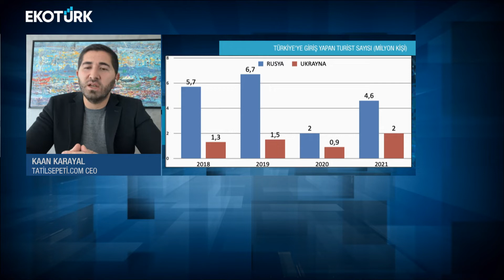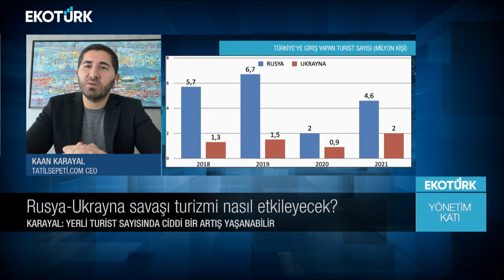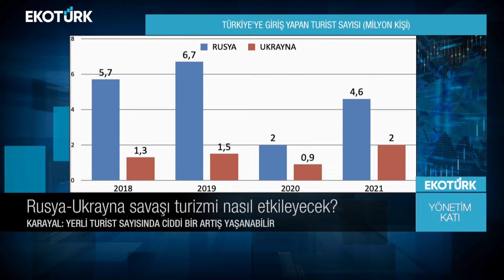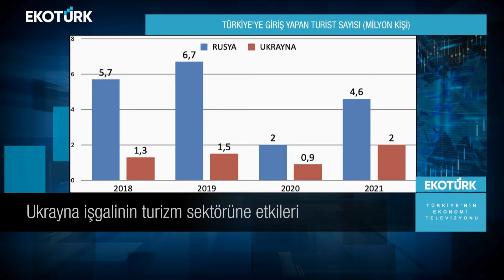Yönetim Katı | Kaan Karayal | Melis Kobal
İş dünyasının önemli isimleri Yönetim Katı'nda buluşuyor. Melis Kobal'ın sunduğu Yönetim Katı'nın bugünkü konuğu; TATİLSEPETİ.COM CEO'su Kaan Karayal oldu.